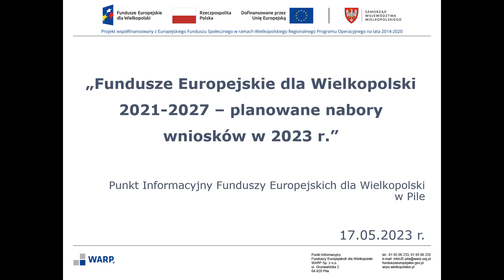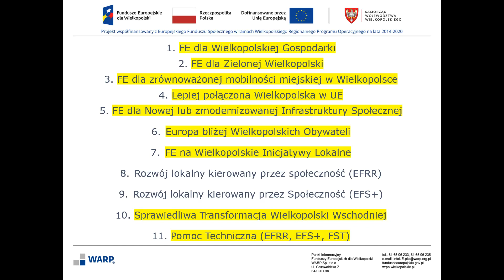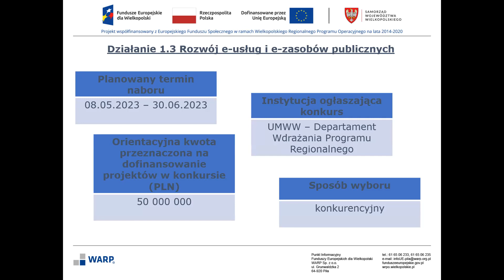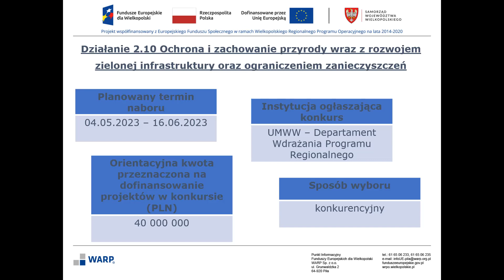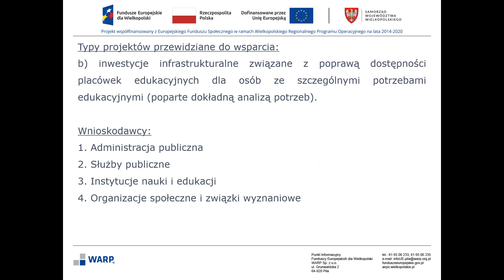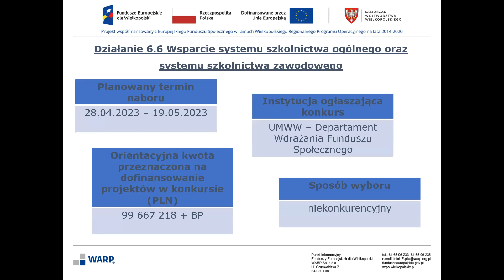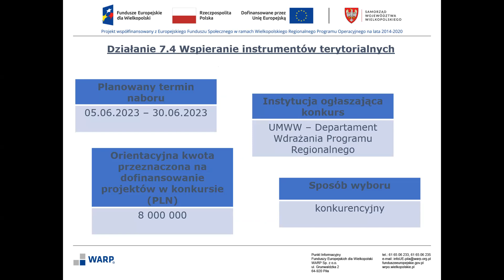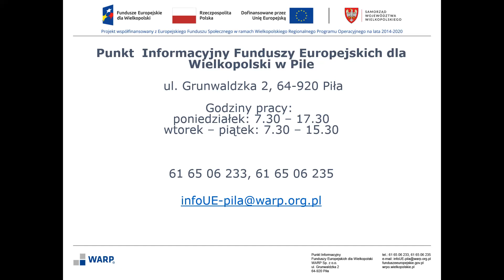Webinarium – Fundusze Europejskie dla Wielkopolski 2021-2027 – planowane nabory wniosków w 2023 r.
Webinarium z dnia 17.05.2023 r. dotyczyło programu Fundusze Europejskie dla Wielkopolski na lata 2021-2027 oraz przedstawienia planowanych naborów ujętych w harmonogramie.
Organizator:

Punkt Informacyjny Funduszy Europejskich dla Wielkopolski w Pile prowadzony przez WARP
Sp. z o.o.
ul. Grunwaldzka 2, 64-920 Piła